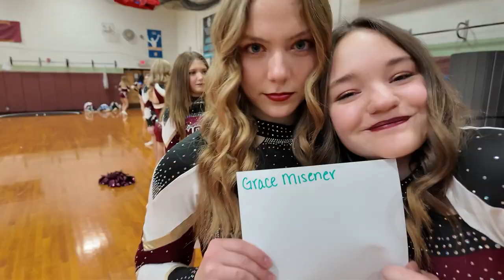Morris Cheerleaders - Behind the Scenes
Quick behind the scenes look at J7's photo session with the Morris High School Cheerleaders.